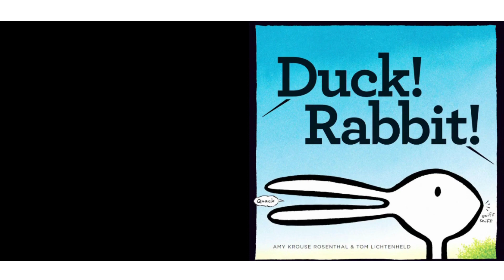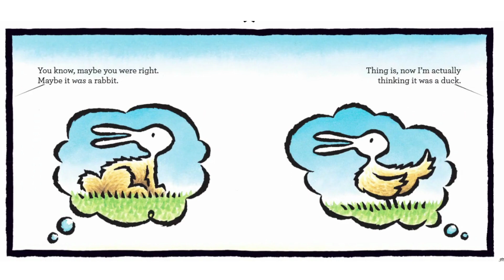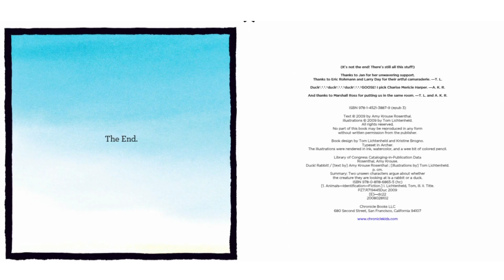Read Aloud Book: Duck! Rabbit!🦆🐇 | Amani's Library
Duck! Rabbit!

Written By: Amy Krouse Rosenthal and Tom Lichtenheld

Add this book to your at home Library!
Link:

Hello!
 Here at Amani's Library you will find entertaining kids read along books. These are not going to be animated, since we want to make less stimulating videos for the purpose of your child's education while still bringing the magic of  books to your child. Kids can improve speech and vocabulary by listening to and reading books! Let's bring the love and joy of reading to your child!